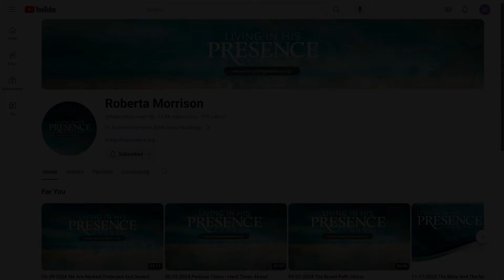06-21-2024 Red Flags Of Spiritual Abuse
Roberta preaches about the wolves and false teachers that the Bible warns against. The danger of false teachers has not decreased, it's increased.